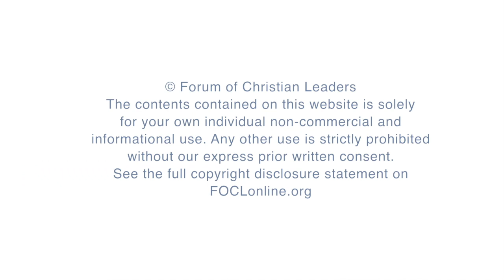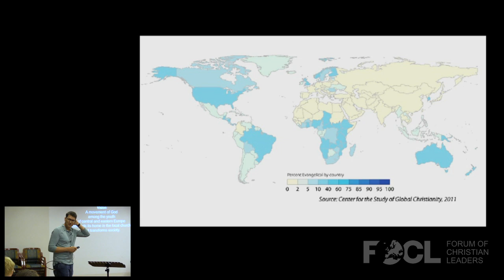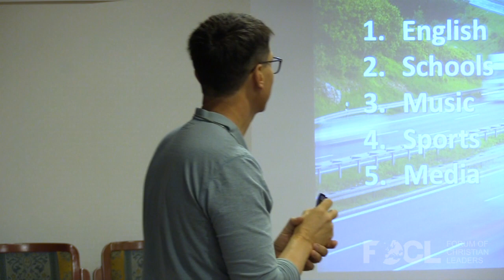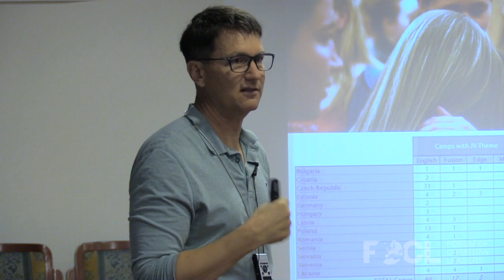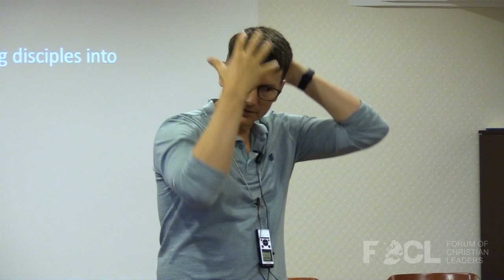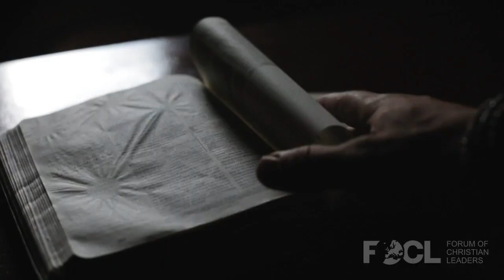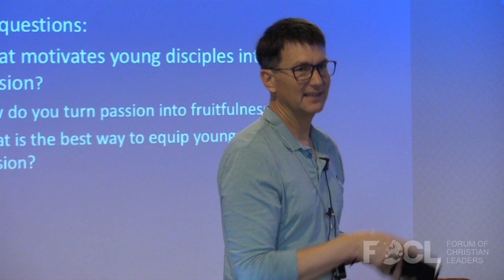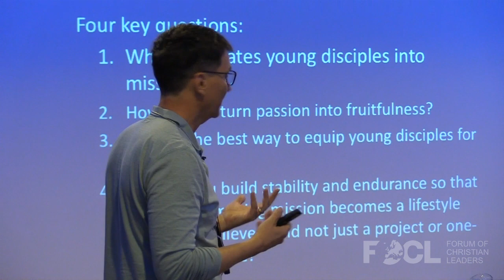Equipping Young Disciples for Mission - Dave Patty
Many don’t realise that when Christ sent his first disciples into mission, most of them were in their late teens or early twenties. Young people have time, energy, and passion that accelerates the work of God when properly released. At the same time, they are inexperienced and sometimes even unreliable. How can young people be quickly and effectively equipped for mission? What will make them fruitful for the long haul? Josiah Venture mobilises over 1000 young disciples into mission each year and trains over 5000 young leaders. Dave shares lessons learned from these experiences that can be translated to other settings.

FOCLID 9155